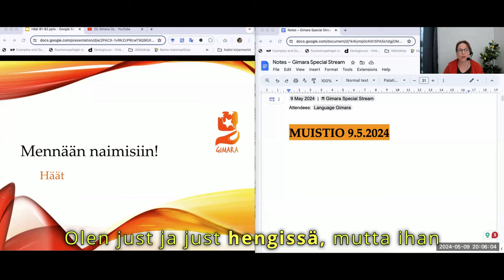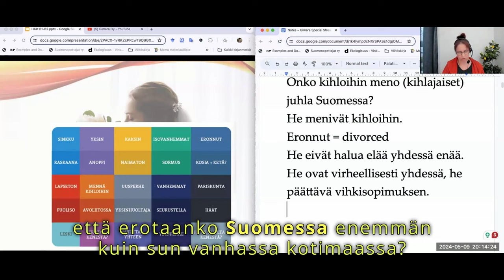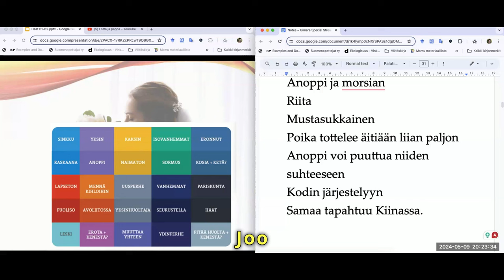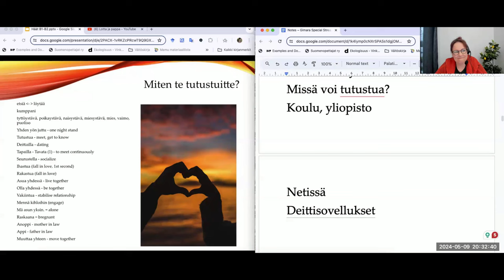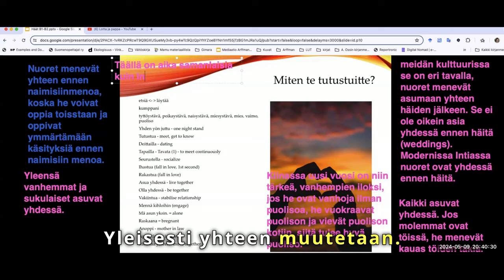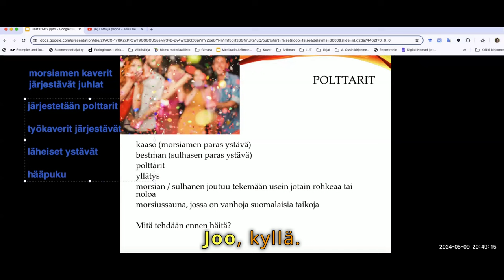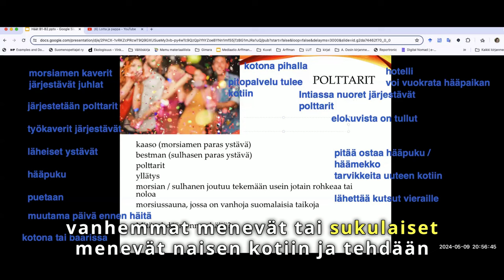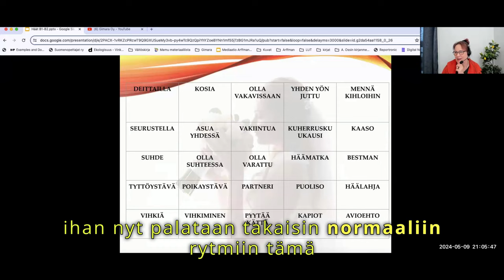Opi suomea! Mennäänkö naimisiin? OSA 1 (Intermediate )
Teema Theme: Ihminen ja lähipiiri
Osateema Part theme: Mennäänkö naimisiin?